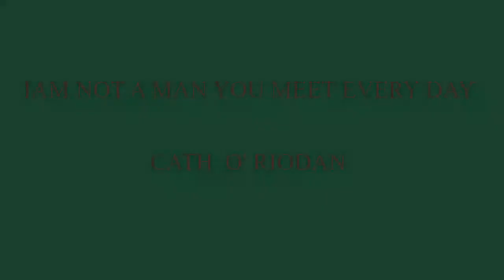I AM NOT A MAN YOU MEET EVERY DAY CAIT O'RIODAN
Cait o' Riodan singing  Iam not a Man you meet Every Day  images are from the Quiet Man